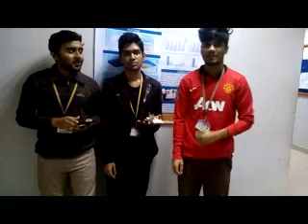DTMF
How to make DTMF decoder connected to cell phone mobile Mini Project Engineering